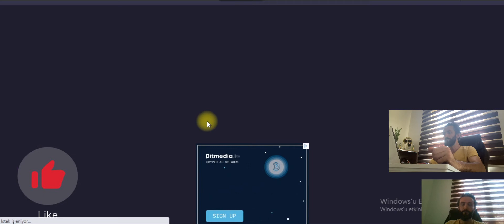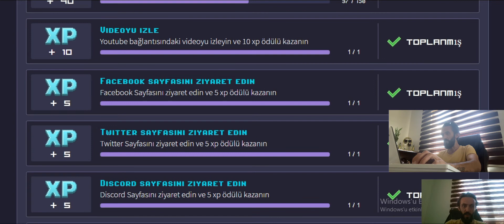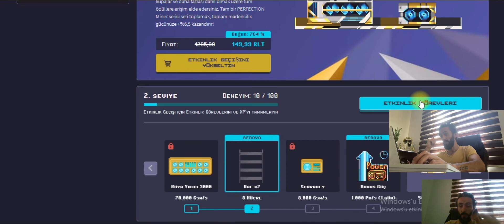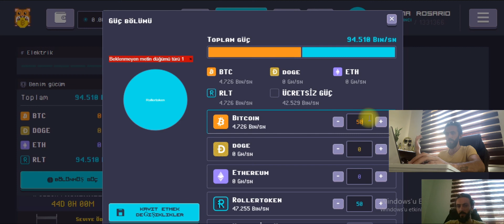Roller Coin Nedir Oyun Oynayarak Coin Kazanma Nasıl Oluyor Telefondan Coin Kazanma Videosu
Bu linkten üye olursanız extra kazım hızı veriyor karşılıklı.

Avantajlı Gate.io üyeliği için tıkla üye ol

%20 avantajlı Binance üyeliği için üye ol

Oyun oynayarak coin kazandıran site, isterseniz sizde bütçenizden ilave ekleme yaparak kazım hızlarınızı arttırabiliyorsunuz.

Mobilden oyun oynayarak bitcoin nasıl kazanılırın cevabı bu videoda.

Telefondan oyun oynayarak yolculuklarınızda coin kazabilirsiniz.

Evde bilgisayarınızdan oyun oynayarak kazım yapabilirsiniz.
Tek yapmanız gereken yukarıdaki linke tıklayarak siteye üye olmak ve aktif olmak. Pasif kullanıcıların kazım hızları azalır ve zamanla sıfırlanır.